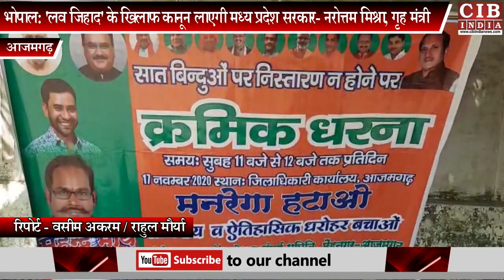आजमगढ़ प्रशासन के खिलाफ भाजपा नेता ने खोला मोर्चा